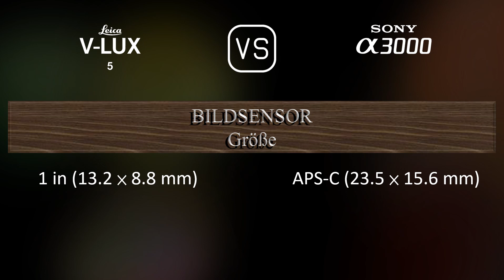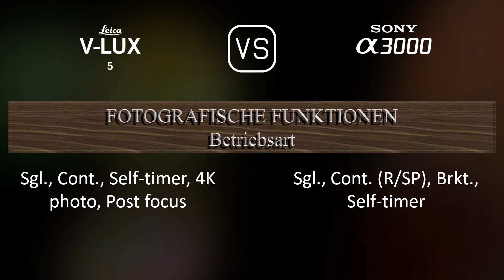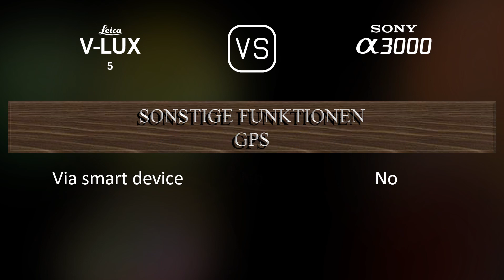Leica V-Lux 5 vs. Sony A3000: Ein Vergleich der technischen Daten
Dieses Video gibt einen Überblick über die Leica V-Lux 5 und die Sony A3000 in einem parallelen Technikdatenvergleich (comparison of specifications). Vielen Dank fürs Zuschauen.

00:25 EINFÜHRUNG
00:33 KAMERAGEHÄUSE
00:40 BILDSENSOR
01:01 BILD
01:16 OPTIK & FOKUS
01:58 BILDSCHIRM
02:16 SUCHER
02:30 FOTOGRAFISCHE FUNKTIONEN
03:24 VIDEOGRAFISCHE FUNKTIONEN
03:38 SPEICHERUNG
03:42 KONNEKTIVITÄT
04:07 ALLGEMEINE ANGABEN
04:24 SONSTIGE FUNKTIONEN